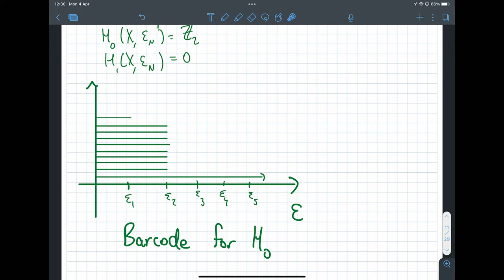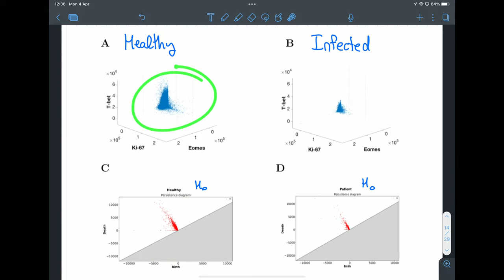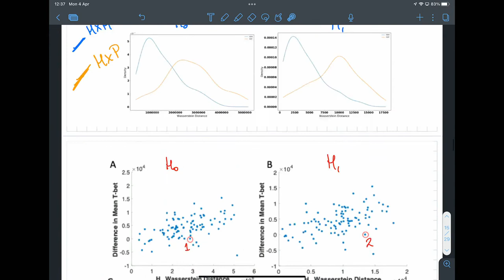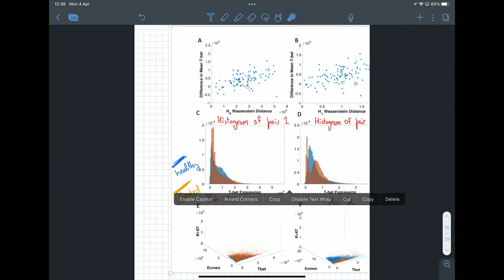Introduction to Persistent Homology (Siddharth Setlur)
Talk held by Siddharth Setlur on 4th April 2022 at ZUCMAP.

Abstract: Topological Data Analysis aims to leverage the power of algebraic topology to analyze complex data in a robust manner. One of the key tools used is persistent homology, which we will introduce in this talk.